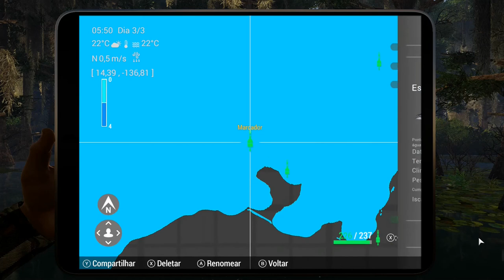CAÇA AO LÚCIO II: ISCAS DE SILICONES SHAD - kbraosos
Missão Lúcio com isca shad, essa é muito boa, faça e ganhe uma colher de um anzol de troféu. Muito bacana